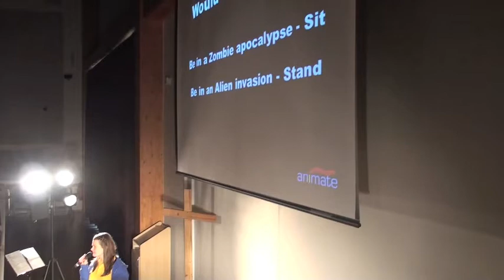Hope Academy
Mission Video from Hope Academy, Newton-le-Willows, March 2014